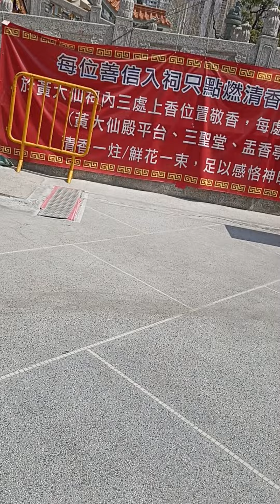tempat membakar dupa @EtikDinnar